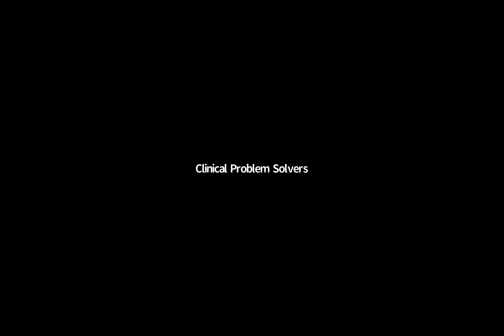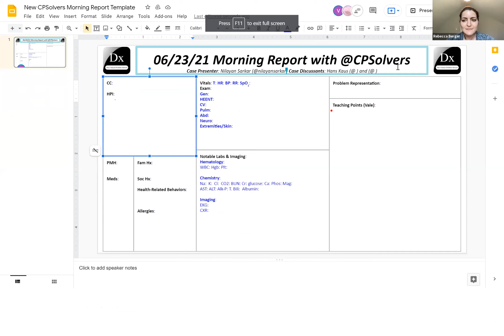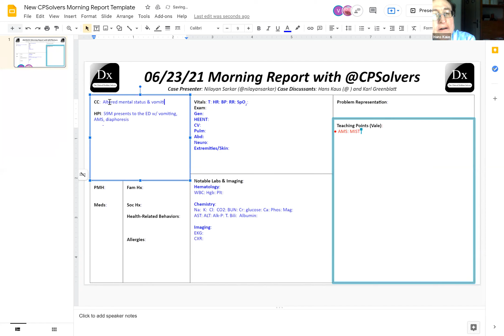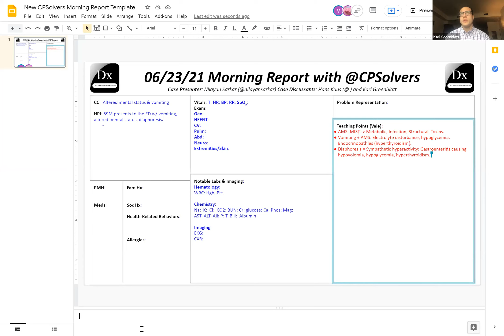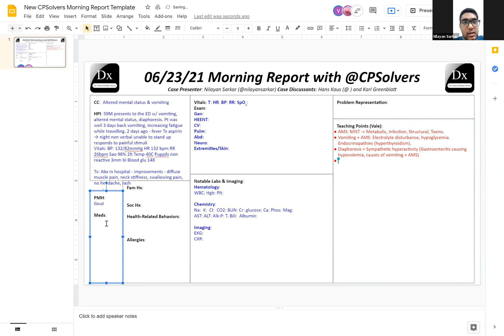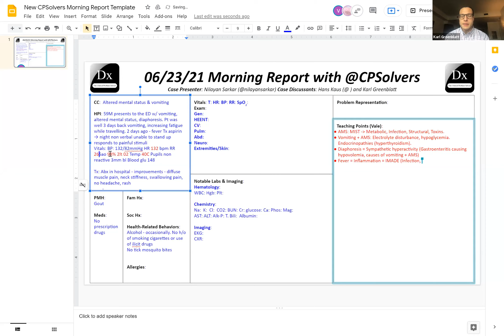June 23, 2021 VMR: altered mental status and diaphoresis